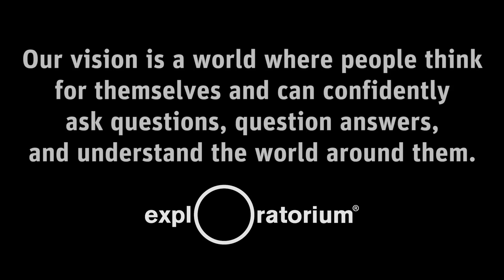Trike | Vision Statement | Exploratorium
This message will evaporate, but our mission is here to stay. MarchforScience, here we come!

Our vision is a world where people think for themselves and can confidently ask questions, question answers, and understand the world around them.